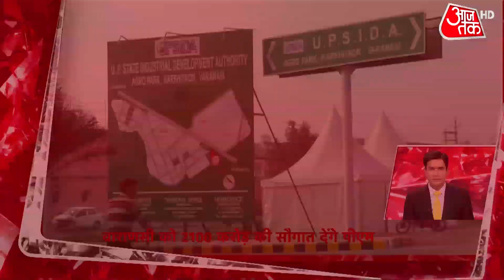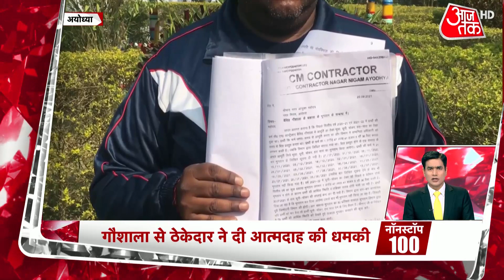Uddhav Thackeray को हटाकर Aditya Thackeray को CM बनाने की मांग | Top 100 News | Hindi News Live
In a significant development, Maharashtra BJP president Chandrakant Patil on Wednesday (December 22) said that Chief Minister Uddhav Thackeray should step down from his position and give the charge to someone else till he gets well. Patil added that CM Thackeray's absence during the winter session of the state legislature is "inappropriate".